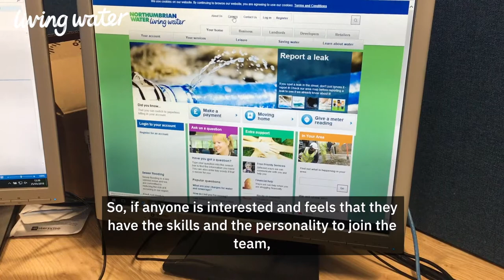Data Centre Systems Administrator job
Job alert: We've got an opportunity for someone with experience in data centre systems to come and join our team.
Savvy enough to manage equipment on a range of operating systems? Sociable enough to work with a range of internal clients to make sure the team delivers what is needed?
to find out more...